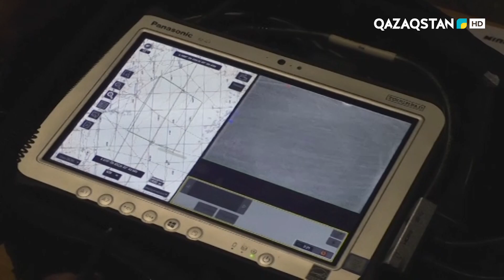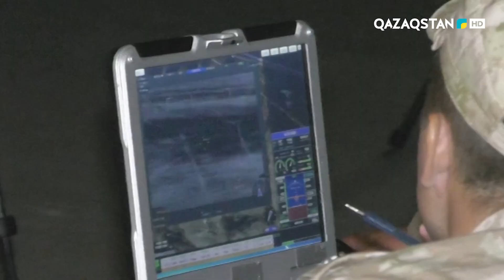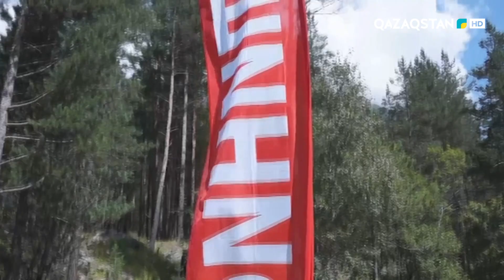«AQSAÝYT». Ықтимал қарсыластың мүмкіндігі қандай? «АрМИ-2021» ойындарына сараптама